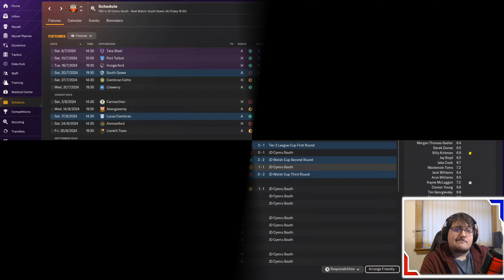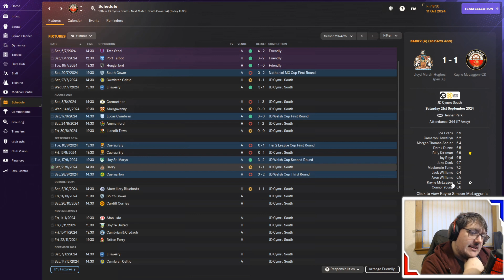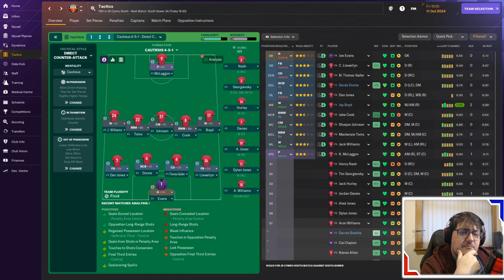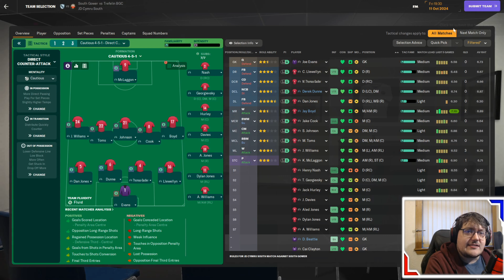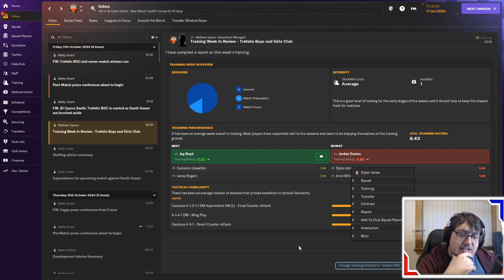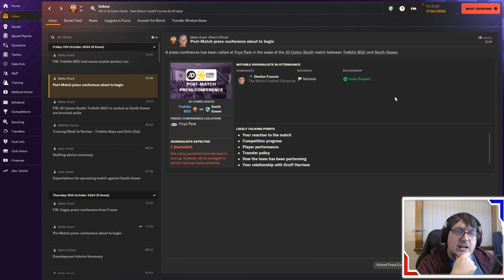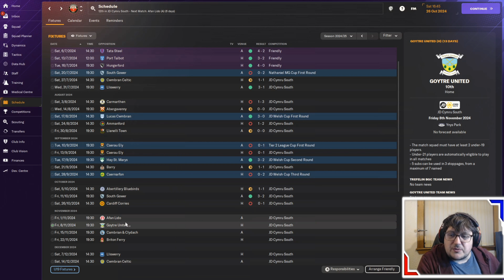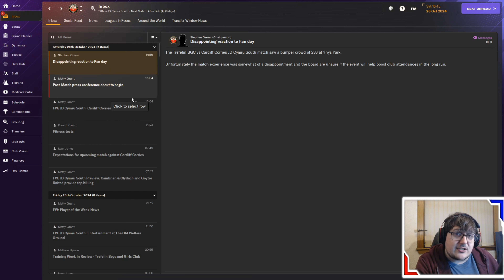The Journeyman Club 1 Episode 13: Technical problems and relegation rivals